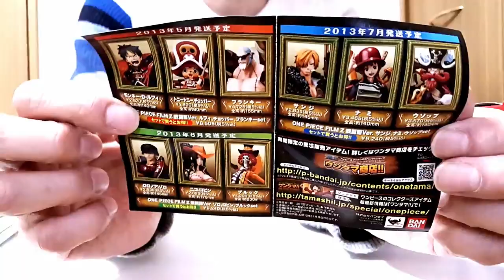UNBOXING / One Piece Characters Trading Figure Film Z Opening Bandai